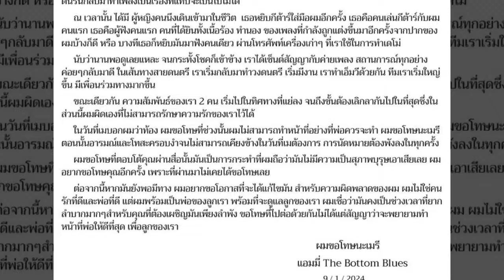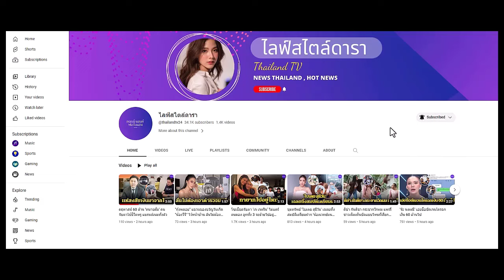"แอมมี่ The Bottom Blues" โพสต์แล้ว! "ขอโทษนะเมรี ที่ผ่านมาไม่เคยได้ขอโทษเลย"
"แอมมี่ The Bottom Blues" โพสต์แล้ว! ร่ายยาวความในใจ "ขอโทษนะเมรี ที่ผ่านมาไม่เคยได้ขอโทษเลย อยากขอโอกาสที่จะได้แก้ไข...